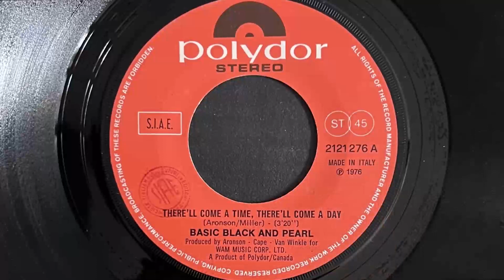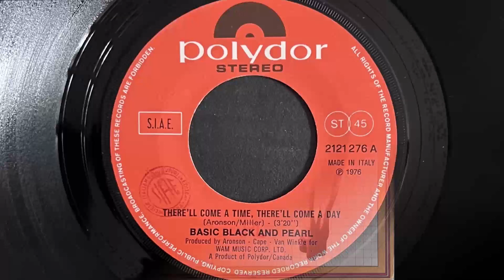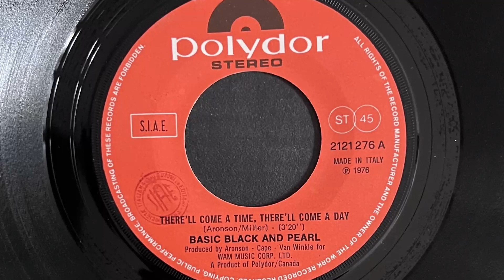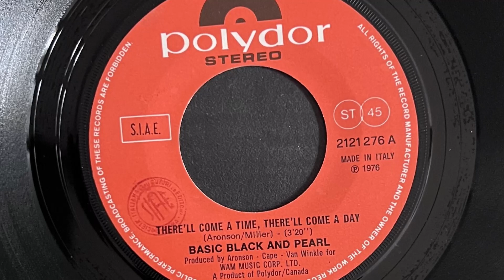Basic Black And Pearl - There'll Come A Time, There'll Come A Day (1976 Vinyl)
Basic Black and Pearl was a Montreal, Canada, studio project featuring Leon Aronson on keyboards, Bobby Cohen on guitar, Marty Simon on drums and David Nash on bass. The lead singer was Sharon Lee Williams.

1976 Vinyl Polydor (Photo inside video). Side A
Etichetta: Polydor – 2121 276
Serie: Discoteque Special
Formato: Vinile, 7", 45 RPM
Paese: Italy
Genere: Funk / Soul
Stile: Soul